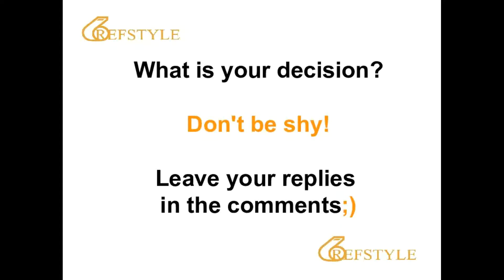REFSTYLE: WHAT IS YOUR DECISION... CLIP 59